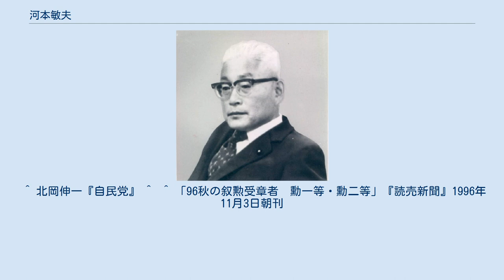河本敏夫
河本 敏夫（こうもと としお、1911年〈明治44年〉6月22日 - 2001年（平成13年）5月24日）は、日本の政治家、実業家。
 三光汽船社長を務め、辞任後も事実上のオーナーであった。
 衆議院議員（17期）、自由民主党政務調査会長、通商産業大臣（第36・38代）、郵政大臣（第28代）、経済企画庁長官（第32・34代）、沖縄開発庁長官（第15代）などを歴任した。
 正三位勲一等旭日大綬章。
相生市名誉市民。
 1911年（明治44年）6月22日、兵庫県赤穂郡相生村（現：相生市）に生まれる。
旧制龍野中学（現：兵庫県立龍野高等学校）から旧制姫路高校（神戸大学の教養及び文理学部の前身校）に トップの成績で入学するも、戦前の軍部による戦争に対する反戦運動に参加して、1930年（昭和5年）に退学を余儀なくされた。
 炭坑夫や職工などを経て、日本大学法文学部に入学。
在学中に義兄らと三光海運を設立して取締役となり、卒業後の1937年から社長となる。
（翌年、三光汽船に社名変更） 1949年の第24回衆議院議員総選挙で旧兵庫4区から立候補し、初当選する（当選同期には池田勇人・佐藤栄作・前尾繁三郎・橋本龍伍・小渕光平・麻生太賀吉・西村英一・橋本登美三郎・福永健司・塚原俊郎・木村俊夫・藤枝泉介・稲葉修・森山欽司・床次徳二・有田喜一などがいる）。
以後、連続17回当選を果たした。
 経済企画政務次官などを経て、1968年に第2次佐藤再改造内閣の郵政大臣として初入閣する。
政界の玄人筋からは三木派の資金調達役として知られていたが、存在が一躍注目されるようになったのは三木内閣で通商産業大臣に就任してからである。
 通商産業大臣時代の三木が佐橋滋とともに大型工業技術研究開発制度（1966年11月）で産業政策を行ったように、河本もオイルショックに対応した産業構造の転換をすべく超LSI技術研究組合（1976年3月）やムーンライト計画（1978年10月）のような大型プロジェクトを推進した。
 1976年に「三木おろし」が巻き起こり、内閣総理大臣三木武夫が反三木勢力に対しロッキード問題を掲げて解散総選挙を考慮する政局になった際には、三木派の離党や野党提携、新党結成なども視野に選挙資金を集める一方、閣僚を罷免してでも強行に衆議院を解散するよう三木に進言した。
三木とは姻戚関係でもあり、三木の娘婿の兄弟と河本の娘が結婚している。
 三木の後を継いだ福田赳夫内閣でも通商産業大臣に任命され、鈴木善幸内閣と中曽根内閣でも経済企画庁長官を歴任した。
 自民党内でも1976年と1978年の2度にわたって政調会長を務めている。
日米貿易摩擦の激化により1984年11月から1985年8月まで対外経済問題の特命事項担当大臣に任じられた。
自民党屈指の政策通・経済通として知られ、三木に批判的な立場だった大平正芳や後藤田正晴からも「一角の人物」と一目置かれていた。
政策としては積極財政論を唱えることが多かった。
 河本は自民党の実力者として1970年代の政界を主導した「三角大福」に次ぐ実力者にも数えられ、何度も総裁候補に名前が挙がった。
特に総裁選に党員による予備選挙が導入されると、小派閥ではあるが日大人脈で多くの党員票を持つと言われる河本の影響力は無視できないものと見られていた。
 1978年には自民党総裁予備選挙に初めて出馬する。
この出馬は次回以降の総裁選への布石と、三木派が他派の草刈り場になることを防ぐ意味合いが強く、大平、福田赳夫、中曽根康弘に続く最下位で敗退した。
 1980年の第36回衆議院議員総選挙期間中に大平が急死すると、中曽根や宮澤喜一らとともに後継総裁候補として名が挙がったが、キングメーカー田中角栄は鈴木善幸を総裁に指名した。
鈴木内閣の発足後は三木派の解散に伴い、かつての三木派に所属した議員の大半を集めて河本派を旗揚げした。
禅譲という形を採らなかったのは、三木の影を排除しなかった場合、他派からの支援が受けにくいという事情があったためである。
 1982年、再び自民党総裁予備選挙に出馬する。
反田中勢力の受け皿として序盤から順調に票数を伸ばし、有力候補と目されていたが、田中派の集票マシーンから支援を受けた中曽根に過半数を取られて次点となり、3位の安倍晋太郎や4位の中川一郎と...